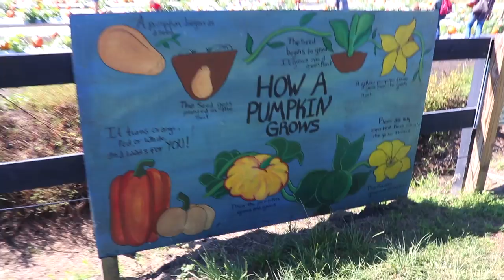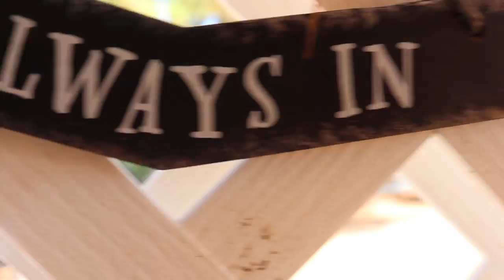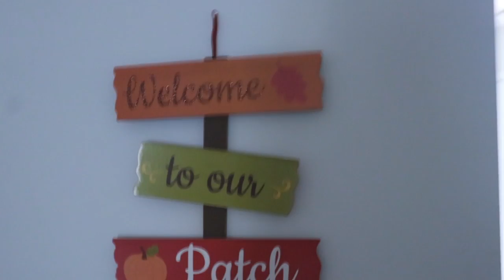FALL DAY IN THE LIFE! // Pumpkin Patch, Pumpkin Spice Latte, Pumpkin Carving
Come along with us on a gorgeous Fall day to our yearly trip to the Pumpkin Patch and some pumpkin carving too!!